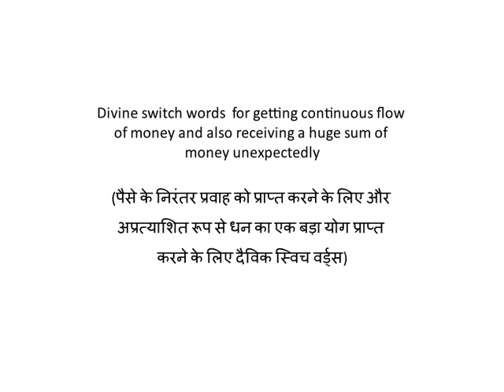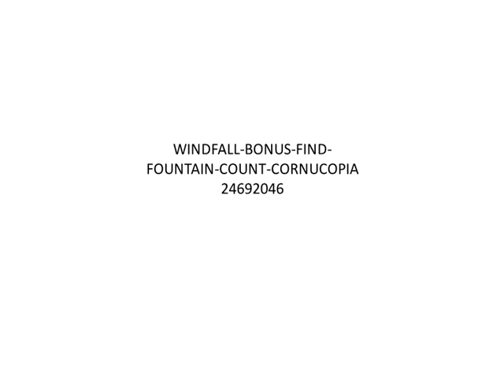पैसे के निरंतर प्रवाह को प्राप्त करने के लिए और अप्रत्याशित रूप से धन का एक बड़ा योग प्राप्त करने